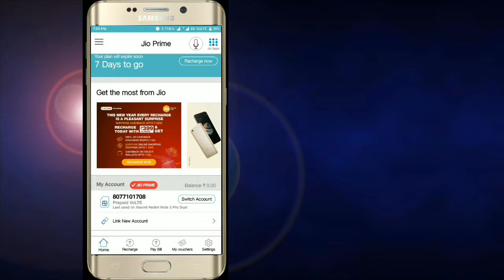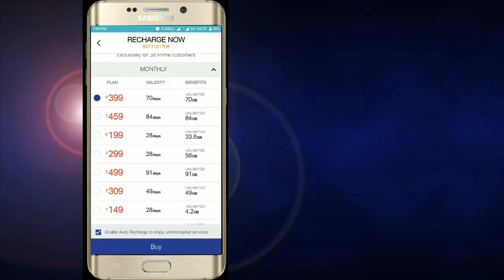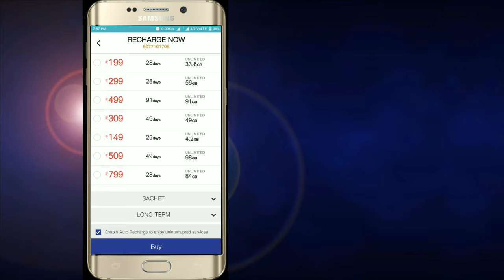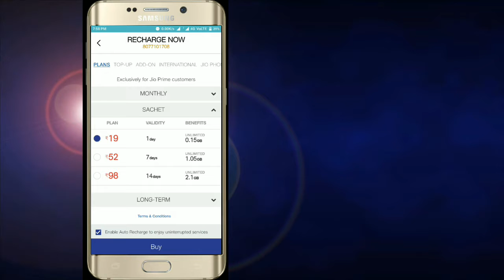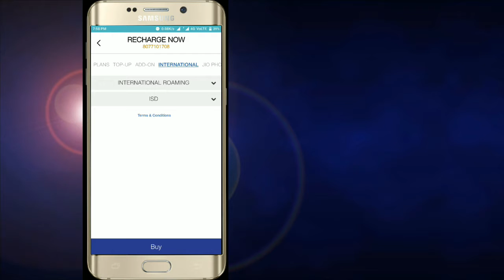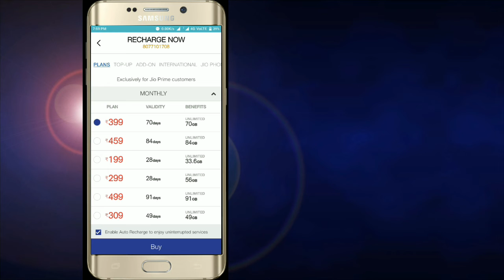jio latest news today in hindi.